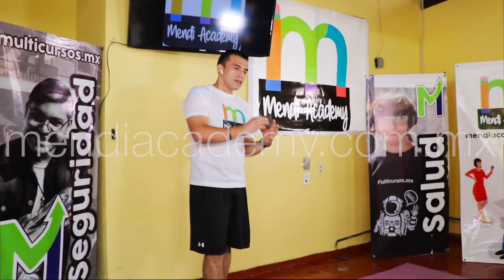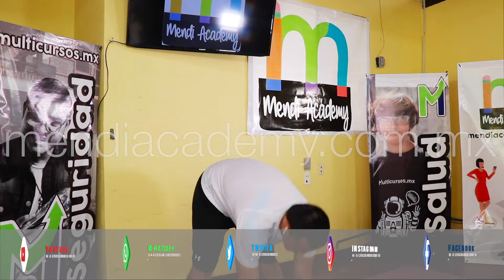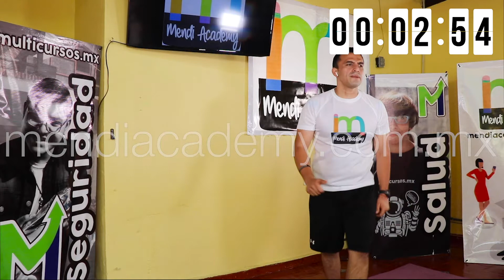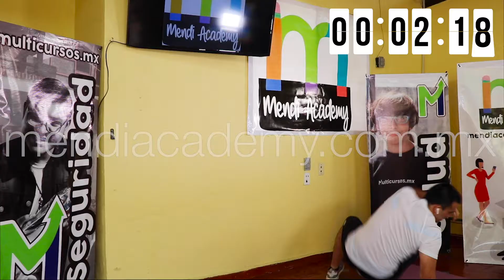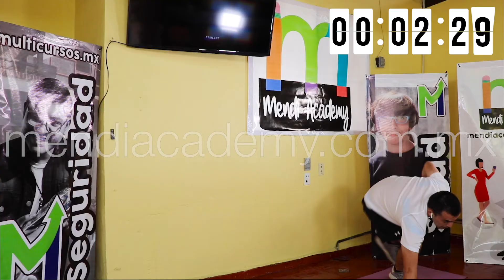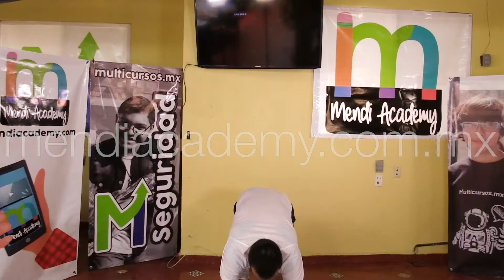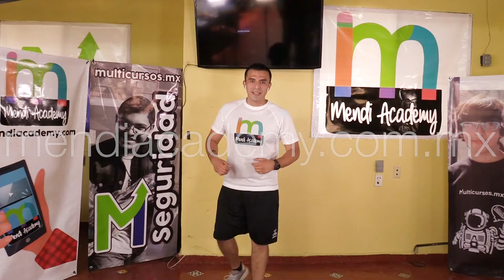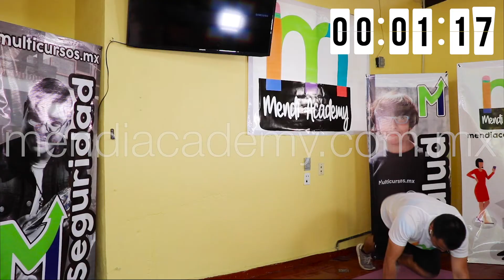Activación Física | Reto: Murciélago